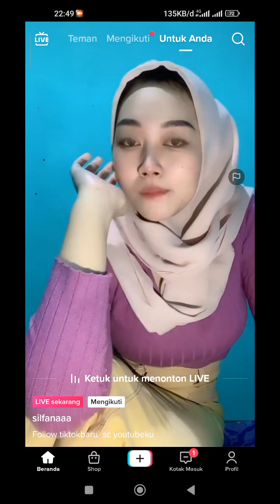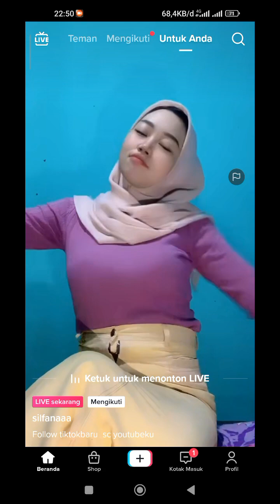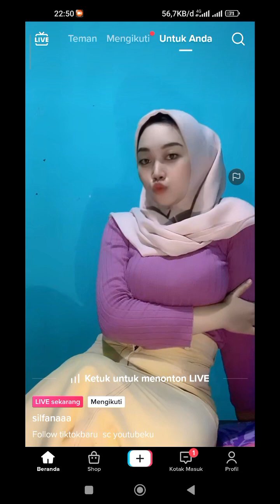PAMER TT DEMI Rp 🤯 ‼️